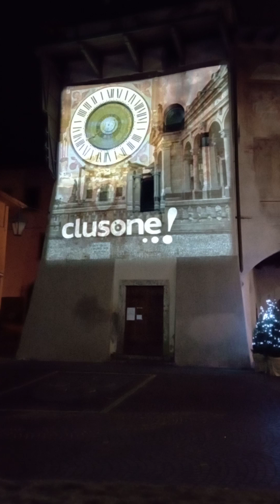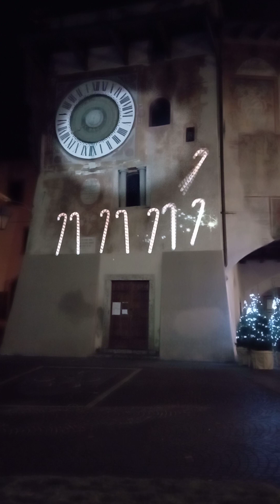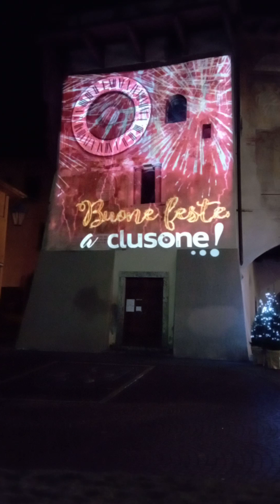Una torre di luce (a Natale) - Videomapping Torre Orologio planetario Pietro Fanzago Clusone